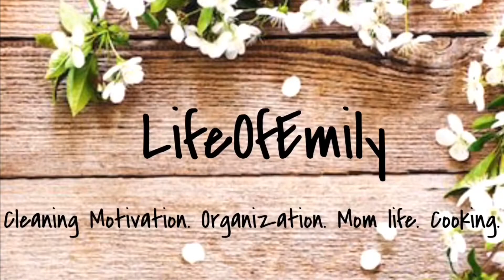SAHM CLEANING MOTIVATION // SPEED CLEAN DURING NAP TIME // CLEAN WITH ME // REAL MESS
Hey y’all! Hope you are all doing well during this time! In today’s video we will be cleaning Majority of the house while my daughter takes her nap! Do you think I can do it? It’s FREE! Would love to have you join the family! Love y’all! Stay safe and have a great day!💛